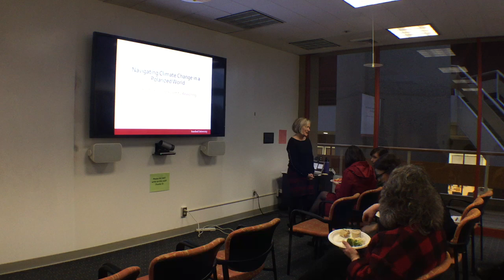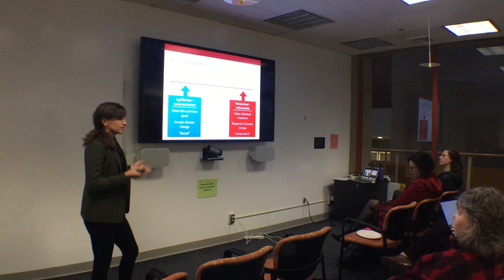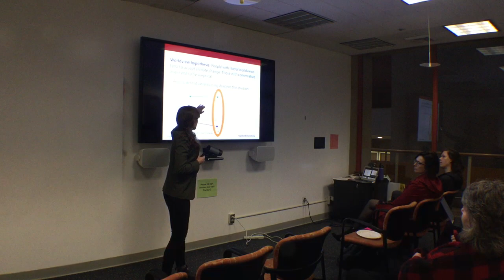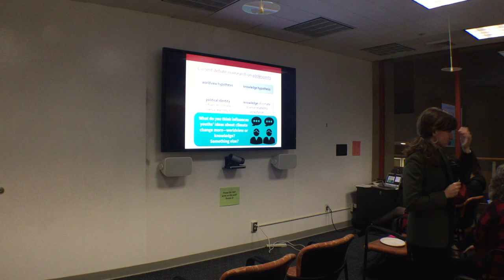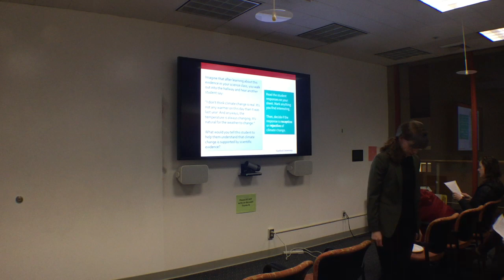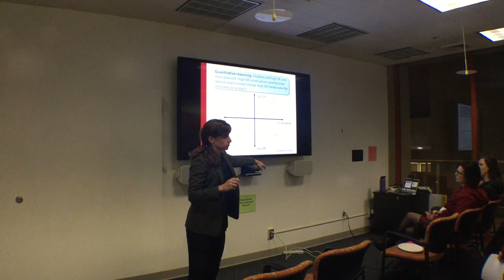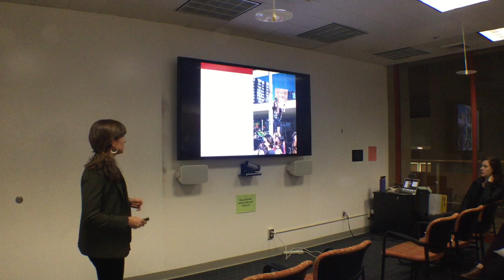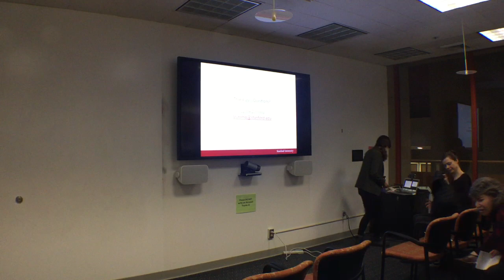Lynne Zummo | Navigating Climate Change in a Polarized World: Youth, Politics, and Science